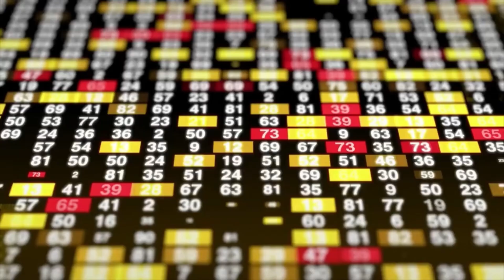INVESTIR EM FUNDOS IMOBILIÁRIOS OU CONSTRUIR KITNET PARA ALUGAR, QUAL A MELHOR OPÇÃO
Entenda os pros e contras de comprar cotas de um Fundo Imobiliário ou Construir kitnets para viver de aluguel de imóveis

A ESTRADA DA FORTUNA LINQUE ABAIXO,

MENTORIA A ESTRADA DA FORTUNA

FÓRMULA ENRIQUECIMENTO ON-LINE, TREINAMENTO DO BÁSICO AO AVANÇADO SOBRE NEGÓCIOS LUCRATIVOS NA INTERNET CLIQUE NO LINQUE ABAIXO,

CURSO DO ZERO AO LUCRO COM IMÓVEIS